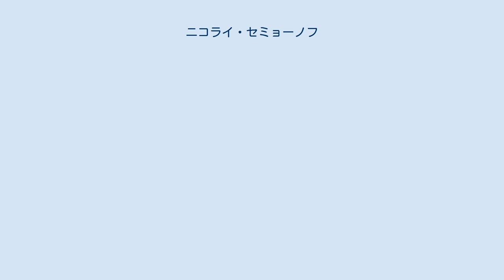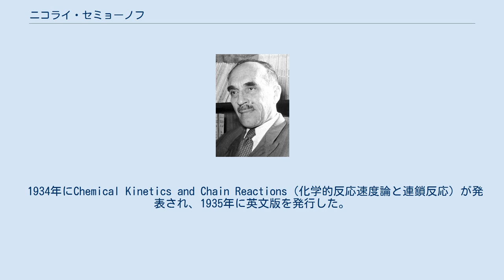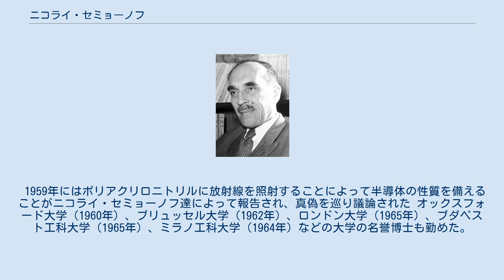ニコライ・セミョーノフ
ニコライ・ニコラエヴィチ・セミョーノフ（ロシア語: Николай Николаевич Семёнов, ラテン文字転写: Nikolai Nikolaevich Semyonov, 1896年4月15日〈ユリウス暦3日〉 - 1986年9月25日）はソビエト連邦サラトフ出身の物理学者、化学者。
1956年にノーベル化学賞を受賞。
 1913年にペトログラード大学物理学部に入学する。
アブラム・ヨッフェに師事し、1917年卒業。
 1918年サマラに移住、ロシア内戦の勃発に伴い白軍兵士として従軍した。
 1920年、ペトログラードに戻り、物理技術研究所の電子現象研究室で研究を行い、後には副所長となった。
1921年に文献学者のマリア・ボレシェ=リヴェロフスキーと結婚するも、そのわずか二年後に失う。
1922年、ピョートル・カピッツァと共に原子核の磁場を測定する方法を発見した。
後にその方法は改善されたものが今日ではシュテルン＝ゲルラッハの実験として知られている。
1923年、マリアの姪、ナタリア・ニコライヴナ・ブルツェヴァと再婚。
彼女との間に、一男一女をもうける。
 1925年、ヤコブ・フレンケルと共同で結露の動力学と蒸気の吸着についての研究を行った。
1927年には気体のイオン化に関する研究を行い「電子の化学」という本を出版した。
1928年、誘電体の温度破裂放電理論の研究を行う。
 1928年、ペトログラードポリテクニカル研究所の教授職を得る。
1931年、ソ連科学アカデミーの化学物理研究所の設立に参加し、所長となった。
1932年にはソ連科学アカデミーの会員となった。
 化学反応に関する研究は1932年になってからである。
燃焼における連鎖反応について様々な分析を行った。
酸化プロセスにおける導入段階に関する現象を説明する縮退分岐反応理論を提唱した。
それらの研究の結果をまとめた2冊の本を執筆した。
 1934年にChemical Kinetics and Chain Reactions（化学的反応速度論と連鎖反応）が発表され、1935年に英文版を発行した。
これらの反応速度論等の功績に対し、シリル・ヒンシェルウッドと共に1956年ノーベル化学賞が与えられた。
 1959年にはポリアクリロニトリルに放射線を照射することによって半導体の性質を備えることがニコライ・セミョーノフ達によって報告され、真偽を巡り議論された オックスフォード大学（1960年）、ブリュッセル大学（1962年）、ロンドン大学（1965年）、ブダペスト工科大学（1965年）、ミラノ工科大学（1964年）などの大学の名誉博士も勤めた。